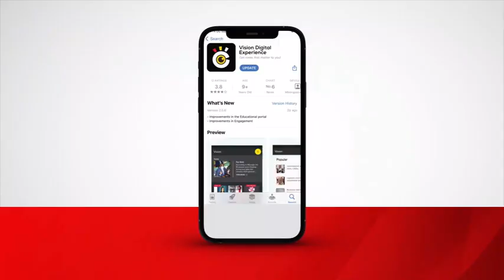Iron Sheets Scandal Kitutu Detained